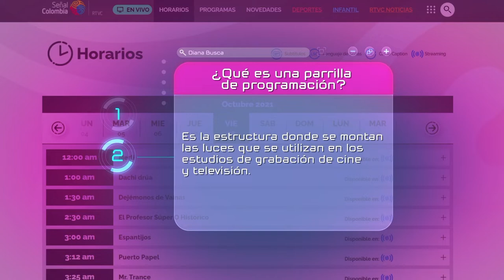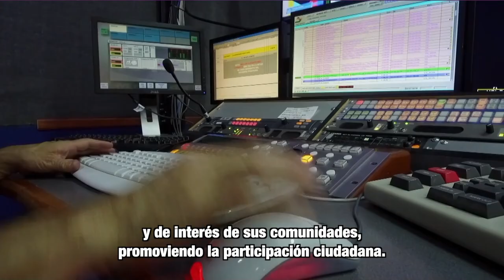MásTIC4Punto0 | ¿Qué es una parrilla de programación? Confírmalo en esta trivia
En esta sección del programa, te contamos en qué consiste una parrilla de programación en televisión y cómo se definen los horarios y contenidos.